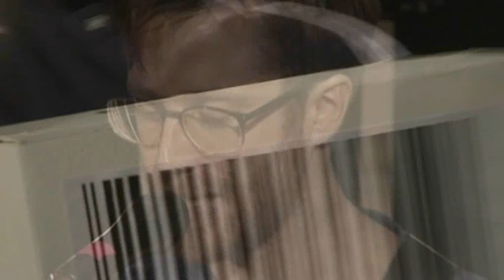BBC INTRODUCING IN NORFOLK - THE BARLIGHTS - COLOUR IN YOUR EYES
Barlights - Barcodes - Get it? Thought we'd hide them in our basement and dispatch them with drone workers to you! Great Track boys